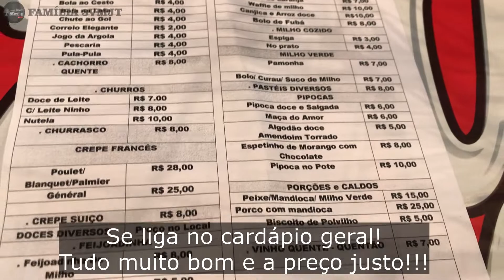A MELHOR FESTA JUNINA DE TODA A REGIÃO - Família 3VMJT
Ep.118

Hoje vamos compartilhar com vocês, uma das maiores, melhor e mais tradicional festa Junina de toda a nossa região! Realizada há mais de 50 anos! A festa tem estrutura, e organização impecáveis e tudo com preço muito justo! Foi a primeira festa junina da escolha que o Théo participa...ficamos muito felizes e realizados! Curta com a gente esse momento incrível em mais esse rolê!